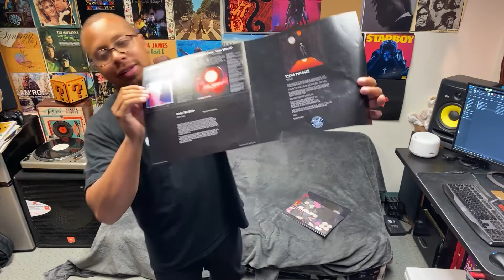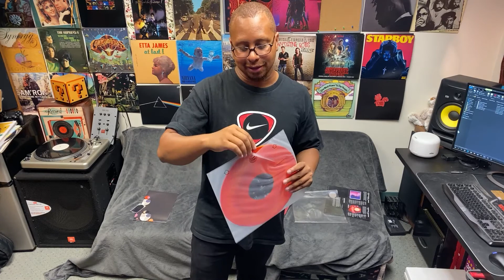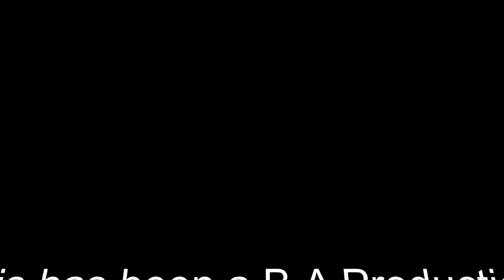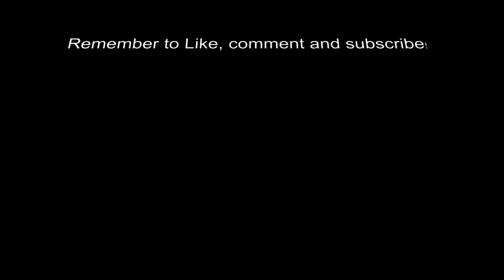Vinyl Moon (Vol 67) Record Unboxing Review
This is a review of Volume 67 from Vinyl Moon. The name of the mixtape is called "Static Swagger". Visual art is by Mary Zaleska.